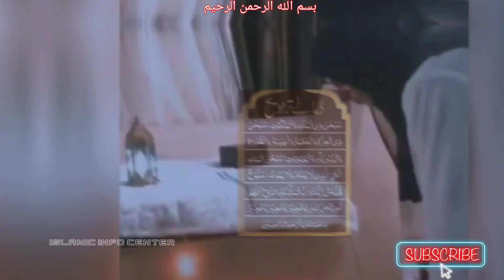Taraweeh ki Namaz Padhne ka Tarika | Step By Step | Tarawih Namaz | Ramzan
taraweeh ki namaz sunnat hai ya nafil
taraweeh ki niyat kaise kare
taraweeh ki dua hindi mein
taraweeh ki namaz kaise padhe
taraweeh ke baad ki dua
taraweeh ki niyat kaise bandha jata hai

In this video I will teach you how to pray taraweeh step by step.So share the video till it reach every Muslims in the world and share with your friends family and relative don't forget to subscribe and press the bell icon Plz watch all videos you will get knowledge and importance of islam .

if you want to know anything ask us in comments